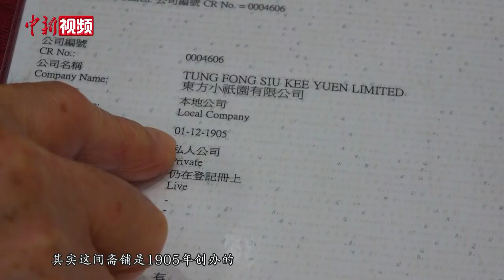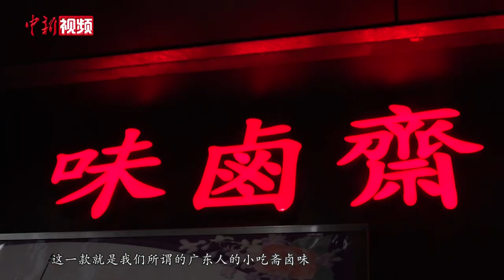香港传统“年味”素斋：大年初一的新春祝福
大年初一，香港不少人家都会食斋，一来为劝勉全家老少克勤克俭，不可铺张浪费；二来则寓意全年大吉大利、富足有余。斋卤味是香港一种老少咸宜的特色素食，因口味不同，分为“酸斋”、“咖喱斋”、“豉油斋”，又有“素鹅”、“斋鲍鱼”等不同种类，是用面筋和水制成不同的形态、质感，加之不同味道的特调酱汁制成，是香港一道传统的新春美食。而风靡香港的“年味”素斋还有用油炸腐皮包裹发菜、金菇、胡萝卜等蔬菜制成的法轮卷，因发菜在粤语发音中与“发财”相似，金菇则寓意金银满屋，因此法轮卷也蕴含着对来年财源滚滚的美好祝福，深受香港百姓的喜爱。（范思忆）